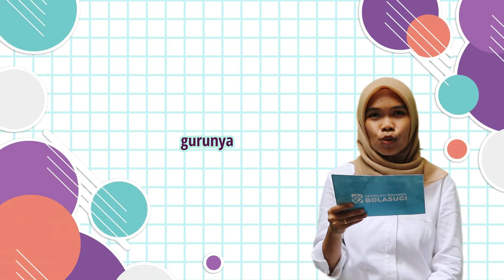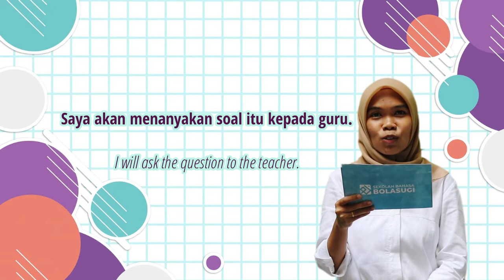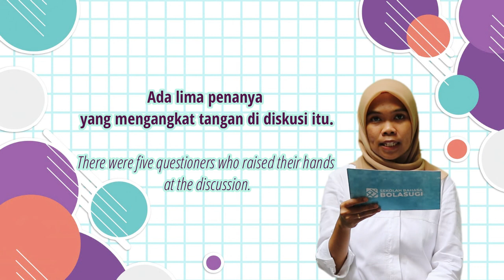STUDY INDONESIAN : Sentence-building Practice (TANYA)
Let’s take a look at some examples of Indonesian sentences by attaching Indonesian affixes. Today’s root word is TANYA.
Most of the words used in Indonesian are formed by root words and affixes (prefix, suffix, confix, and infix). Common Indonesian Affixes are:
Prefixes: Me(N)-, Ber-, Di-, ter-, Pe(N)-
Suffixes: -an, -kan, -I
Confixes: Me(N)-kan, Me(N)-i, Per-an, Pe(N)-an, Ke-an